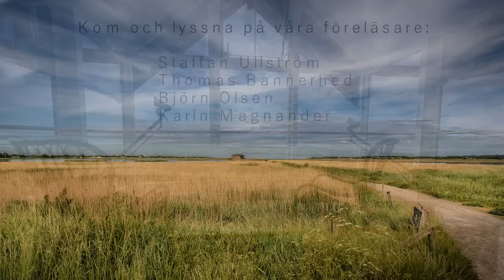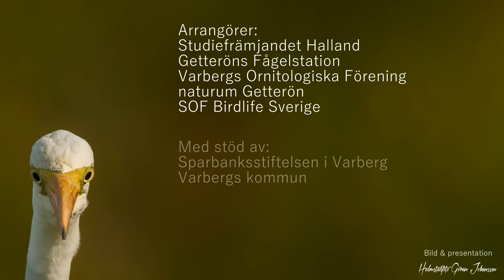Folk och fåglar Getterön 2016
Välkomna till Folk och Fåglar 2016